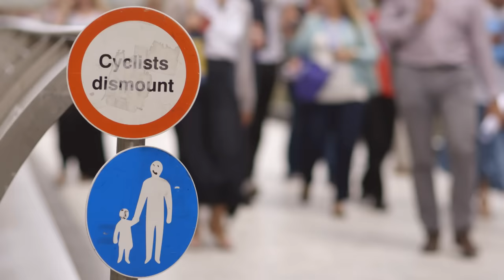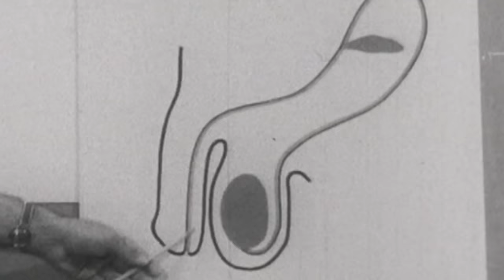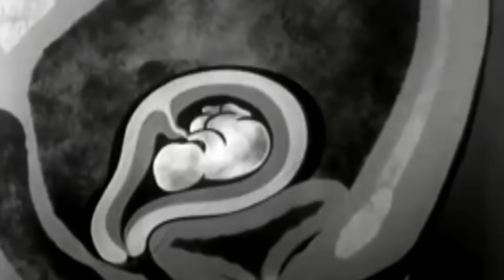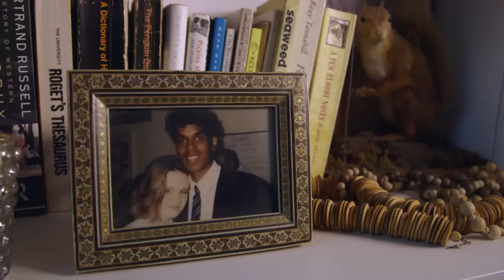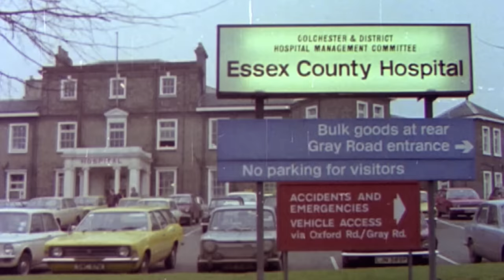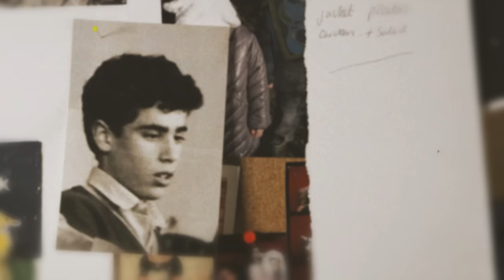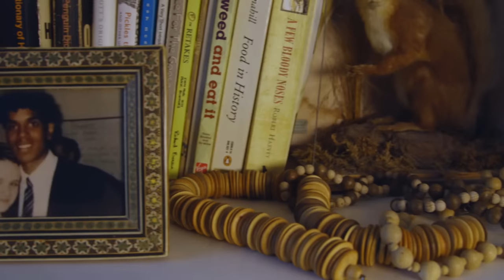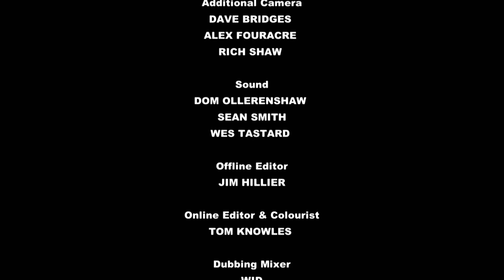Having No Idea How To Drink Responsibly | Very British Problems | Absolute Jokes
Celebs remember sex education classes, mouldy PE kits, and how we became a nation of binge drinkers. Catherine Tate remembers her first kiss, and James Croden recalls his extreme public hair anxiety.

Comedians and celebrities talk about the peculiarities of the British psyche.

Very British Problems, Season 2, Episode 2